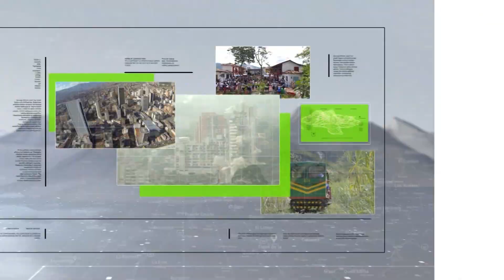Fiscalía lleva 5.737 procesos por el delito de aborto - Teleantioquia Noticias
Hasta el fallo de la Corte Constitucional, en Colombia cada año unas 400 mujeres eran llevadas ante la justicia por abortar. Una de ellas vive en Antioquia, y abortó luego de separarse de su pareja por maltrato físico.